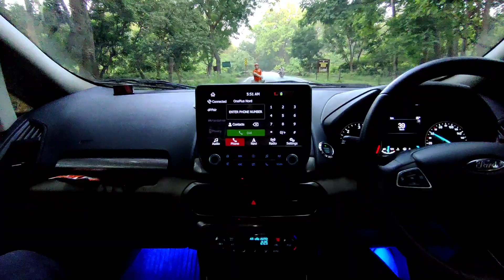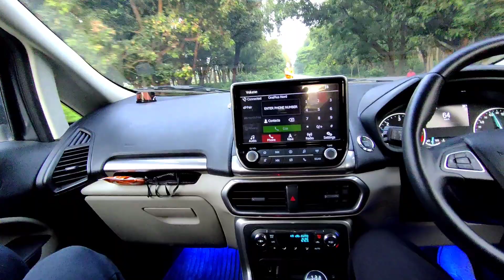Thoda thoda pyaar hua tumse Ecosport driving vlogs | Ford ecosport car driving status